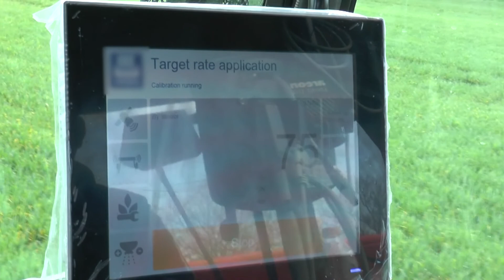Бизнес Форум: В какво да инвестират земеделците, за да запазят доходността на парите си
Цената на торовете ще продължава ли да расте и има ли нужда от презапасяване